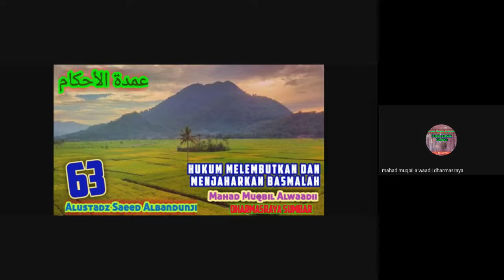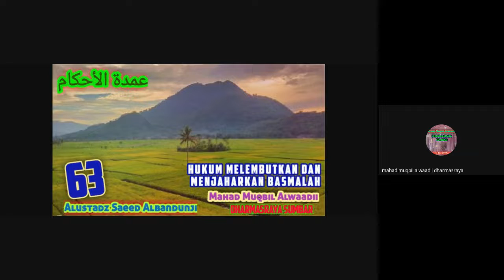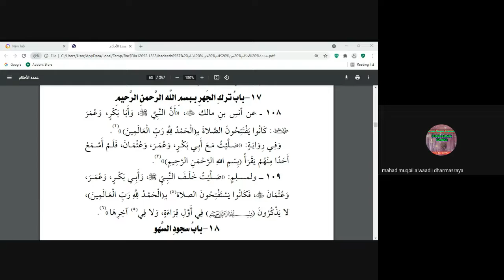Sesi 63: umdatul ahkaam عمدة الأحكام - hanya terjemah ( hukum menjahrkan basmalah tdk harom/bidah )